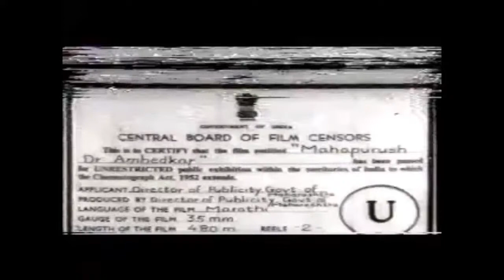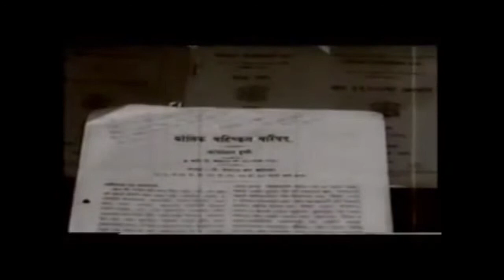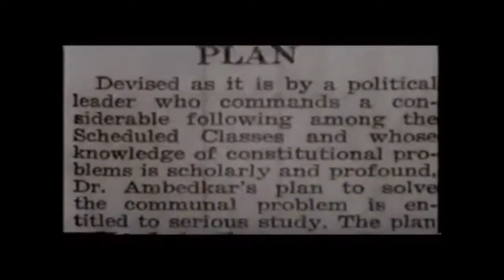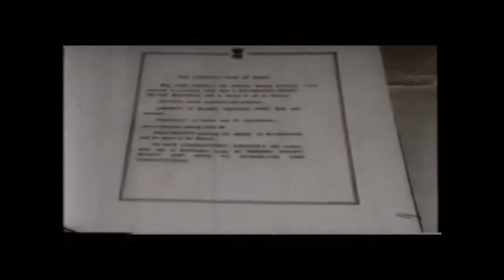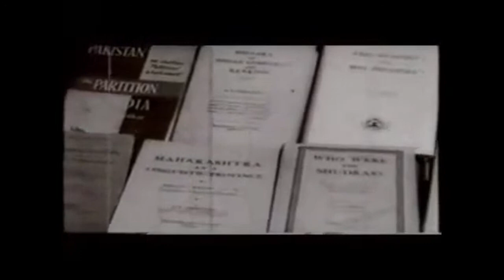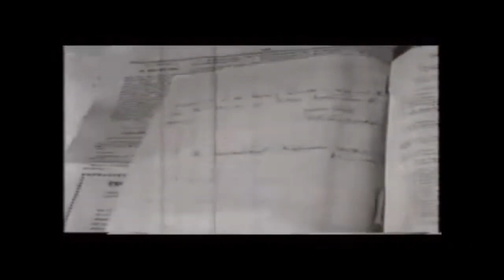‘महापुरुष डॉ. आंबेडकर’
भारतरत्न डॉ. बाबासाहेब आंबेडकर यांच्या जीवनचरित्रावर आधारित ‘महापुरुष डॉ. आंबेडकर’ हा माहितीपट पाहा. माहिती व जनसंपर्क महासंचालनालयाने जुलै १९६८ मध्ये फिल्म्स डिव्हिजनच्या माध्यमातून हा माहितीपट तयार केला आहे.